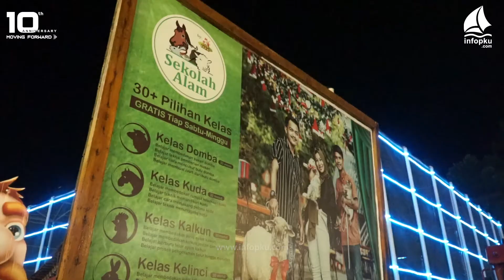Asia Farm Festival Obor 1001 Malam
Festival Obor 1001 Malam
5 - 30 Mei 2021
Jam operasional selama event pukul 08:00-21:00 WIB
Harga tiket 25rb/org